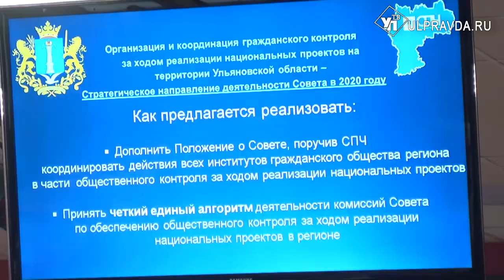Ульяновские общественные организации подвели итоги работы за год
В рамках XI регионального Гражданского форума «Национальные проекты: от стратегии к действиям» в Ульяновской области состоялось заседание Совета при Губернаторе по развитию гражданского общества и правам человека. Такие Советы есть далеко не в каждом регионе, поэтому подведение итогов его работы – задача, выходящая за рамки региональных границ.